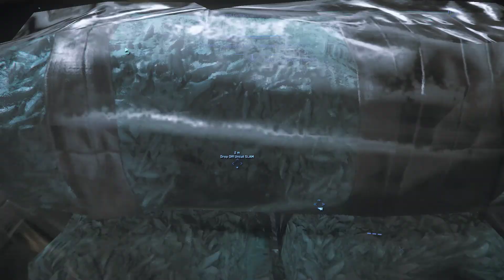Squadron 42 Star Citizen 2022 02 27 Nomad not so secret stash